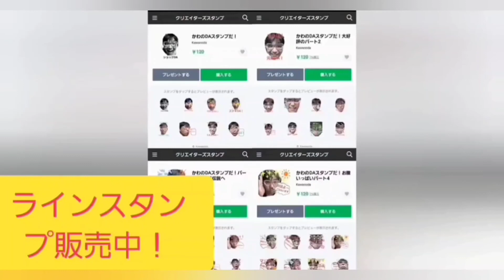池袋FMかわのDAの2時をつかむ男#162(2022年8月7日放送)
ミヤさんTwitter